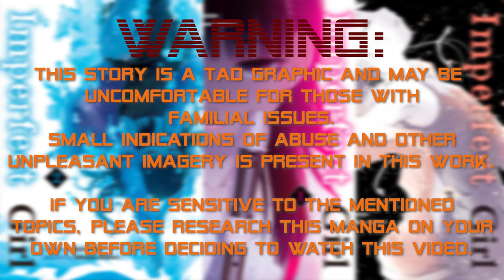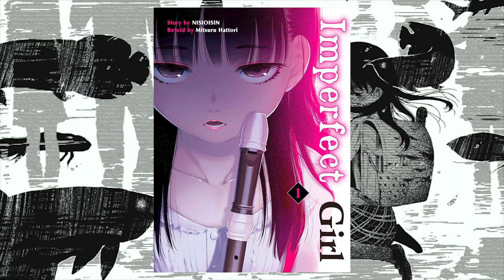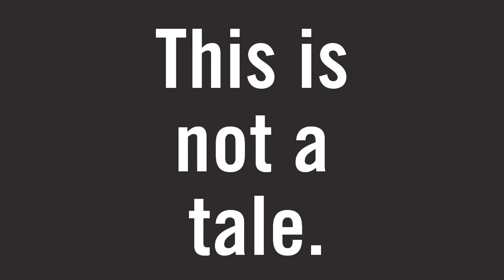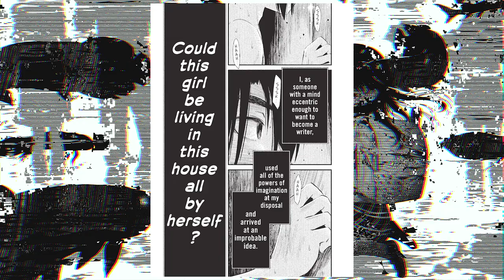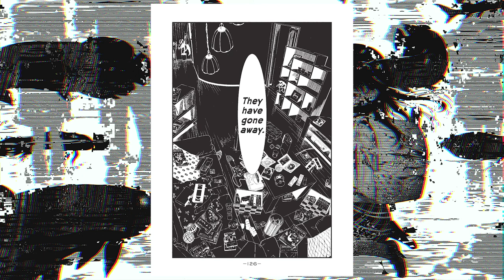Imperfect Girl: Nisioisin's Psychological Mess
Imperfect Girl is a bizarre tale about a 4th grade girl kidnapping a college student. Only the ambitious and talented Nisioisin could ever think of writing such a novel for his 10th anniversary. This video covers the three volume manga adaptation with visuals by Mitsuru Hattori and original character concept by Foo Midori.

Music Used (in order used):

A Letter to You Honey - Mother 3
Sanctuary Gaurdian - Earthbound
Classmate - Bakemonogatari
Top Hat Tower - Mario Odyssey
Aquatic Ambiance - Donkey Kong Country